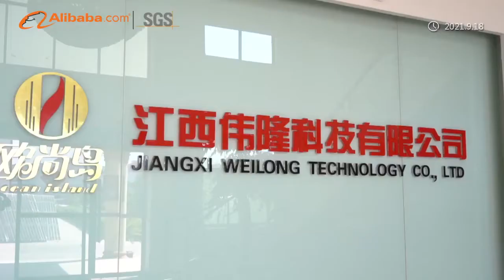Company video by alibaba